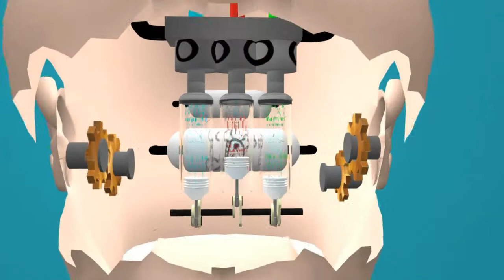Gamehedz ident ( Maya and Flash )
An animation made in college , by jordan Hindle , Ryan Slade , Carl Longhurst , Ryan Phillips ,